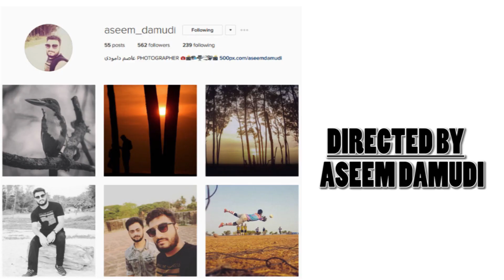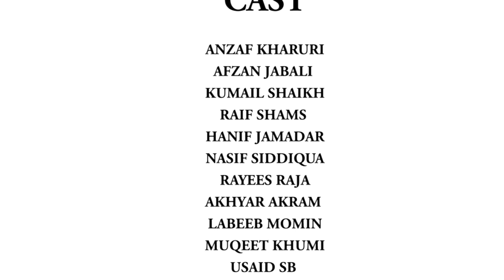BIFA FC PROMO VIDEO ( skills & Drills ) bhatkal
Bhatkal Inter Football Association Cup 2017 on April 21st, 22nd & 23rd, Come and get a kick out of it.